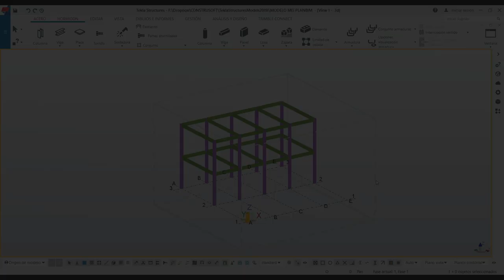Tutoriales MEI Tekla | 4.4 Proyecto específico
Proyecto específico: Define qué propiedades IFC estás utilizando para cada proyecto específico.